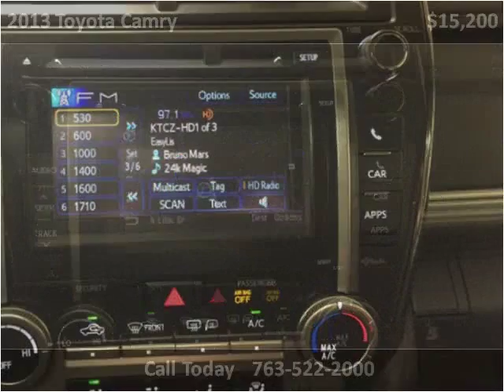2013 Toyota Camry Used Cars Golden Valley MN